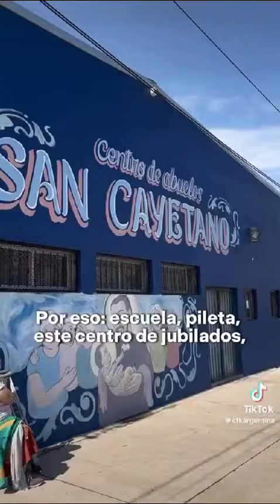Cristina visitó La Matanza: estuvo en la Parroquia San José, con el Padre "Tano" Angelotti.